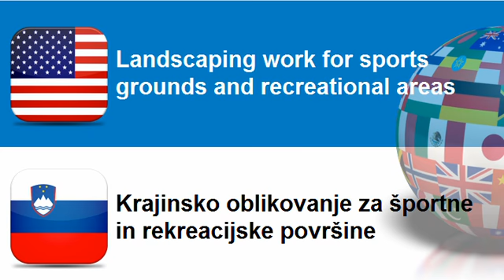Learn Slovenian vocabulary Topic = Landscaping work